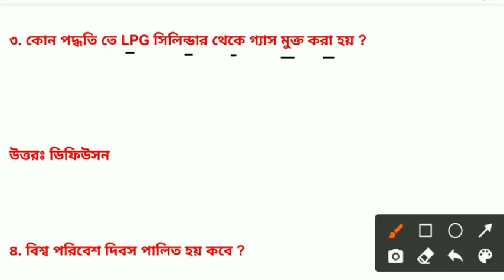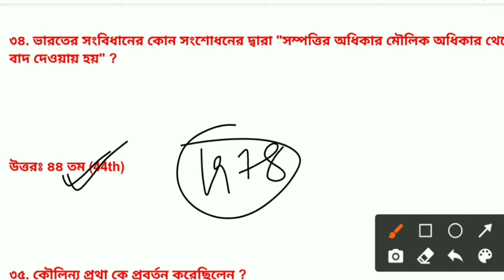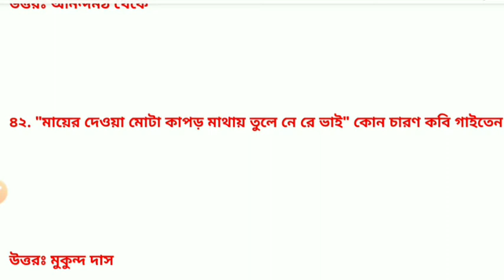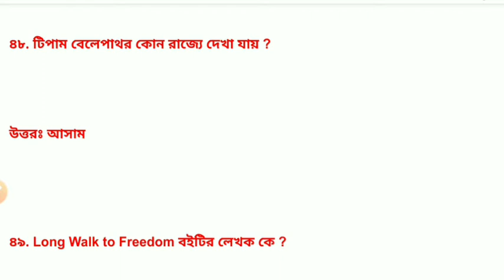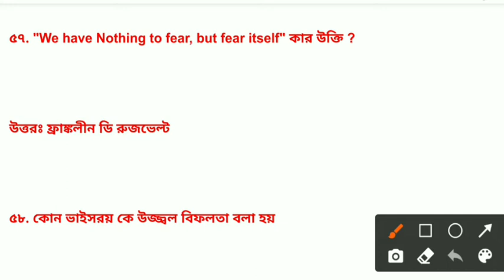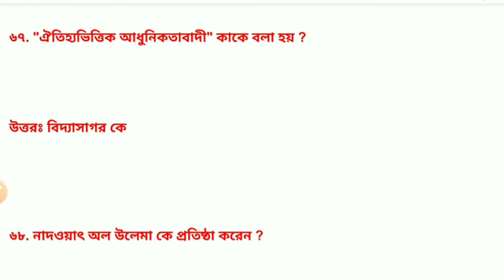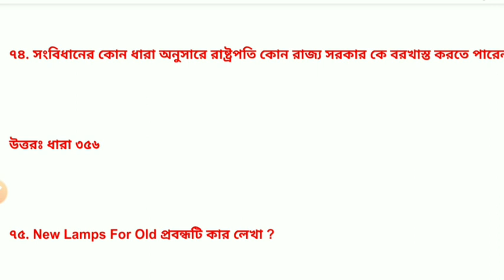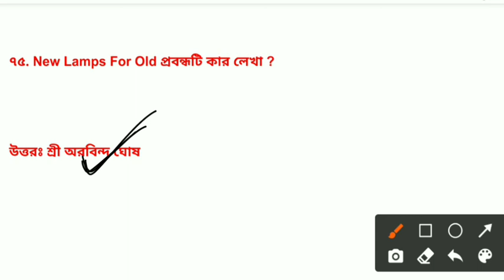Indian history gk in bengali for wbcs 2021| wbcs suggestion 2021| wbcs last minute suggestion 2021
Wbcs gk question in bengali
Gk in bengali for wbcs
Wbcs history gk in bengali
Wbcs polity gk in bengali for wbcs
Wbcs mock test 2021
Wbcs gk mock test 2021
Wbcs question 2021
Wbcs expected gk question in bengali
Wbcs last minutes suggestion
Wbcs history question 2021
Wbcs modern history gk in bengali
Gk in bengali language
Gk in bengali pdf
Lucent gk question in bengali
500+ history gk in bengali
History question in bengali
History gk question in bengali
West bengal geography question for wbcs
Wbcs exam gk mcq question
Wbcs preliminary gk question
Wbcs gk question suggestion
Wbcs last time suggestions 2021
Wbcs gk marathon class
Wbcs question previous year
Wbcs last ten year gk question
Wbcs last ten year history question
Wbcs last ten year gk solution
Indian polity gk in bengali
Polity gk in bengali
Indian constitution gk in bengali
Wbcs exam preparation 2021
Wbcs last time preparation strategy

    &*$ Jaman Sir &*$